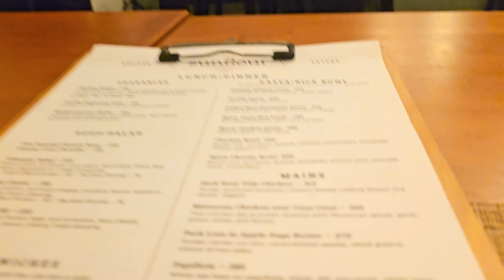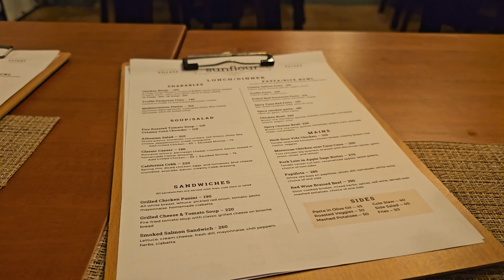She Wants My Meat! Things Get Intimate At Sunflour After Dark!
Location:
-Sunflour by Alex

- Milestones:
1 Sub Sept 11, 2020